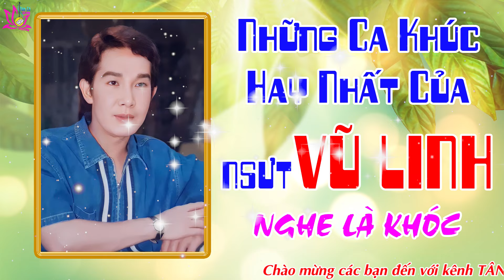Ca Vọng Cổ NSƯT Vũ Linh - Tuyển Tập Những Trích Đoạn Ca Cổ Cải Lương Hay Nhất Sự Nghiệp Của Vũ Linh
►Để lại email để nhận link download mp3.
► Click like và đăng ký để liên tục được cập nhật những video mới và hay nhất hàng tuần nhé.
► Chúc cả nhà nghe nhạc vui vẻ và coment góp ý kiến để kênh hoàn thiện hơn nhé các bạn.